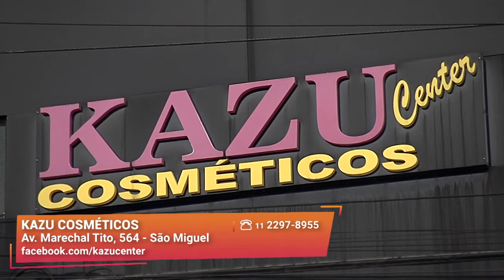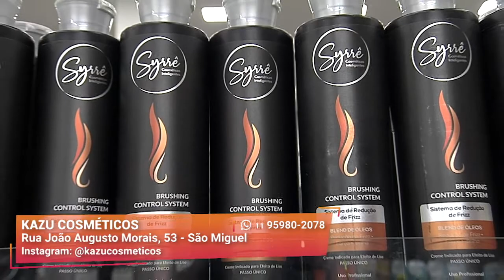Dicas para Cuidar do Cabelo | Kazu Cosmésticos | Gazeta Shopping